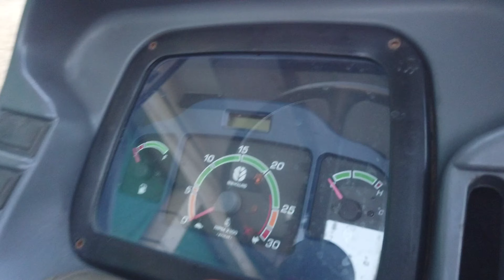New Holland 5500 Tractor For Sale | Second Hand Tractor | Amrik Dhaliwal 3600